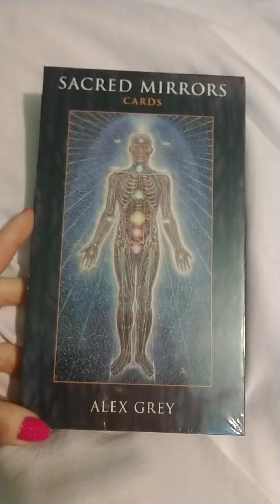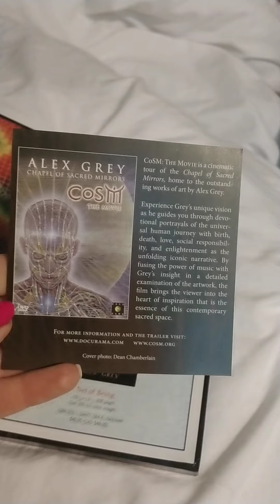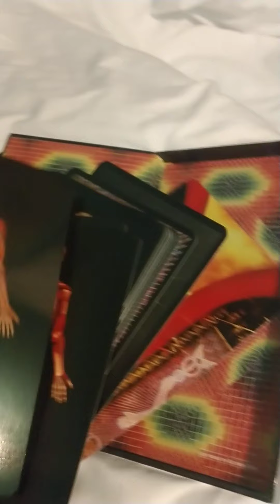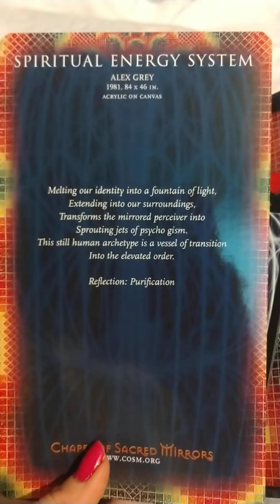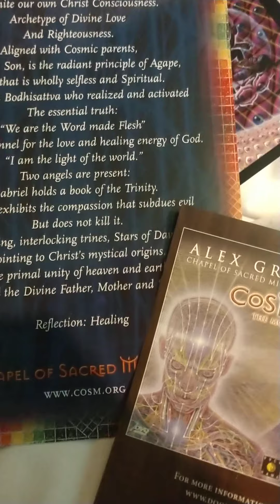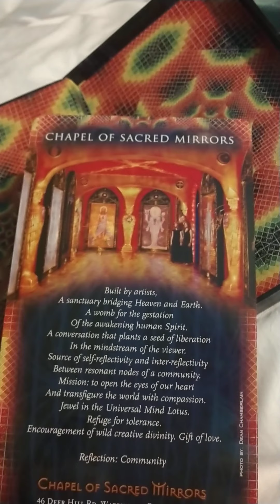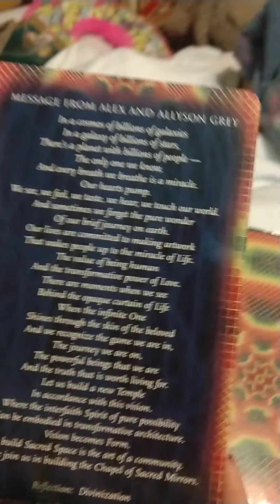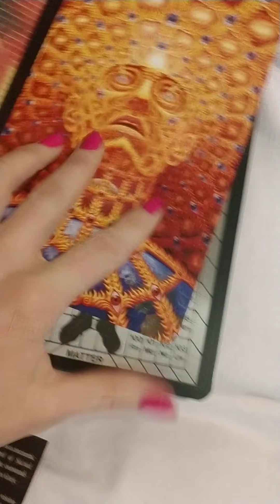sacred mirror cards Alex grey unboxing.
video of the Alex Gray sacred mirror cards that I got today. they are beautiful anybody can go to purchase some.